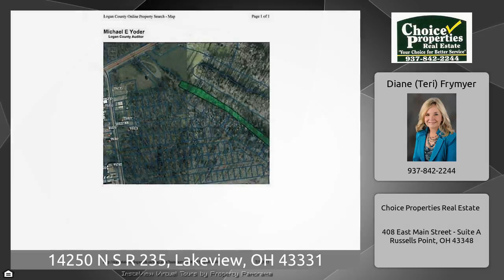14250 N S R 235, Lakeview, OH 43331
The Virtual Tour for the property at 14250 N S R 235, Lakeview, OH 43331 listed for $1,299,000 Other homes for sale by Diane (Teri) Frymyer of Choice Properties Real Estate A rare find! Approximately 13 acres of undeveloped land with unbelievable potential in Stokes Township. Approximately 900 feet of channel frontage. Includes 130 inland lots; perfect for BOAT DOCK MARINA, mobile home park, subdivision, restaurant, and more!!! Information in office.